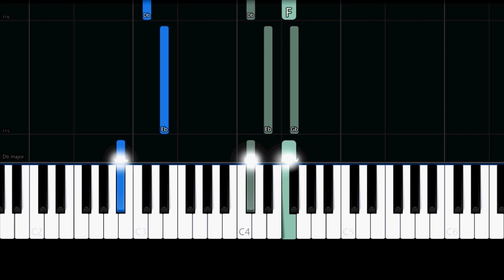Maroon 5 - Sugar (Easy Piano Tutorial)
✨ Easy Piano Tutorial/How to play the song "Sugar" by "Maroon 5".

Lyrics:

I need your loving, loving

Your sugar
Yes, please
Your sugar
Yes, please

You are the one thing, one thing
I'm living for

Your sugar
Yes, please

Yeah
I gotta be your man

No make-up on
That's my

Sugar
I'm right here (right here), 'cause I need ('cause I need)
So, baby, (yeah) you show me good loving

Sugar
Yes, please

Won't you come and put it down on me? (down on me, down on me)